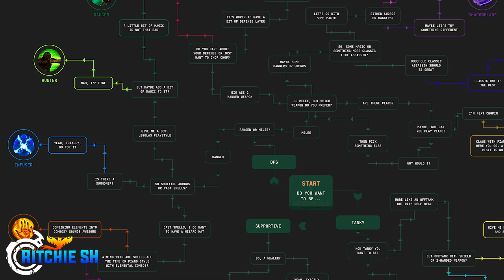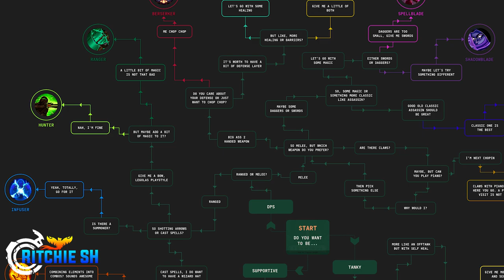This UNDERRATED MMORPG Launches TODAY | EVERYTHING You Need To Know About Ethyrial: Echoes of Yore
Ethyrial: Echoes of Yore is an MMORPG that is coming out TODAY - May 1st 2023, that really could be that next fun game for you to jump into to lose part of your soul in this downtime of MMORPGs. Ethyrial is developed by Gellyberry Studios as they try to bring back the social aspects and risk vs reward from older MMOs

00:00 Intro
01:00 Monetization
01:57 Servers
02:13 Creating a Character
02:30 The Classes
03:55 The World
05:08 The Weather
05:30 World Events
05:52 Questing
06:22 Crafting
07:32 The Economy
08:37 Player Housing
09:05 PvP
10:43 PvE
11:22 Closing Remarks

Ethyrial began its roots when Robin Fredman (Lead Developer) wanted to create an MMORPG inspired by classics such as Tibia Online and Runescape. Over time, Ethyrial has evolved into an MMORPG that honors its classic roots, but has expanded game concepts into the modern era to offer a fresh and exciting community driven MMORPG.

With its high focus on an evolving landscape, each server on Ethyrial is different. The prosperity of villages is affected by the player(s) trading and interacting with said villages, the success of exhibitions and outcome of events is decided by the choices the players make as a community. The world of Irumesa is an ever-evolving world where the focus lies in players doing what they find fun within the game.